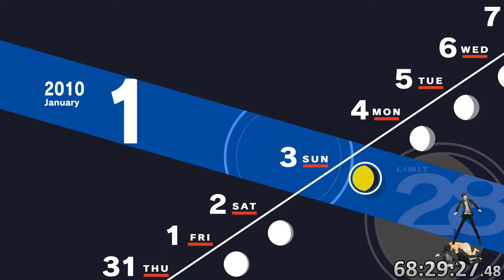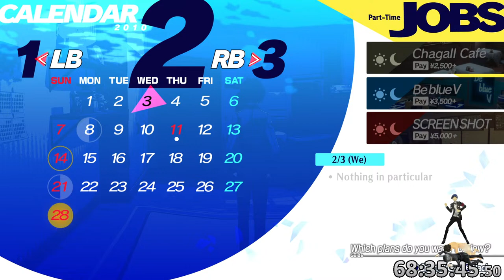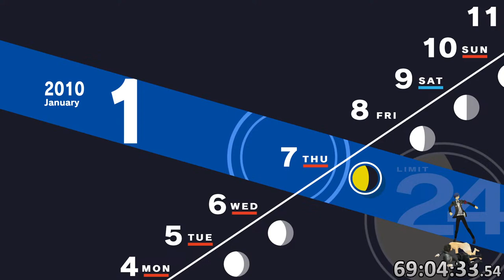Deciding Our Fate In Persona 3 Reload. (17)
In which we prepare to fight the end of everything.